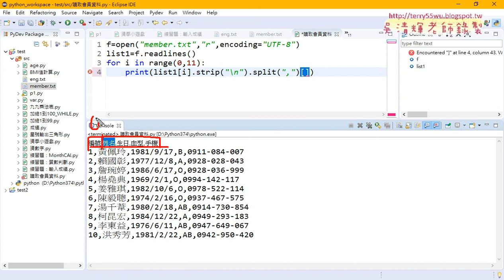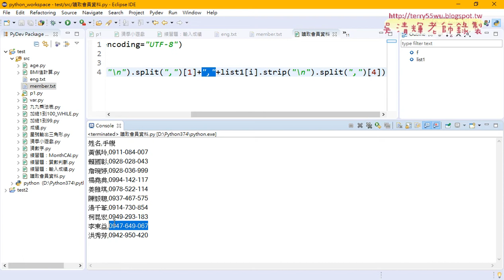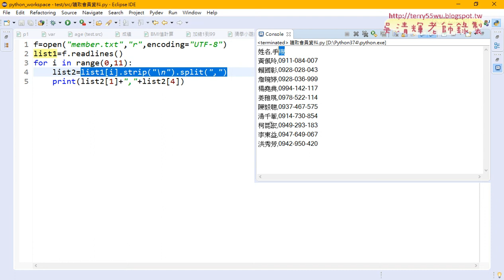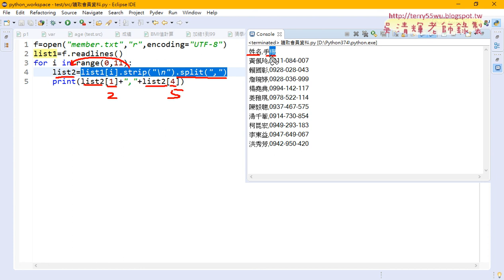05 切割串列與只留下姓名手機兩欄